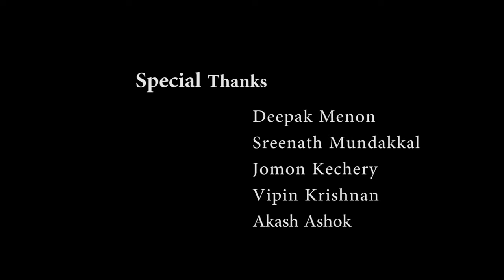Refraction | Sachin Padmajan | Visual Factory | Deepak Menon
Writer & Director : Sachin Padmajan
Producer : Visual Factory
Cinematography : Gopu Prasad
Sound Design : Gopu Prasad
Editing : Sachin Padmajan
Actor : Deepak Menon